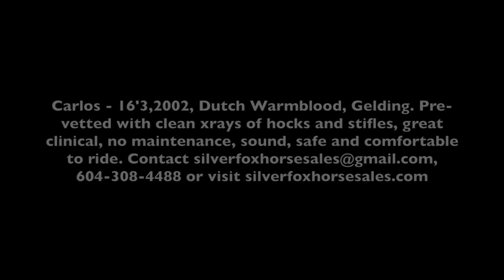Vukarlos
Music by: Pink "What About Us" and Chris Quilala "Halls of Heaven"
Vukarlos is a 2002 warmblood gelding, 16'2.  Super comfortable, great gaits, trail rides, 2nd level schooling 3rd level.